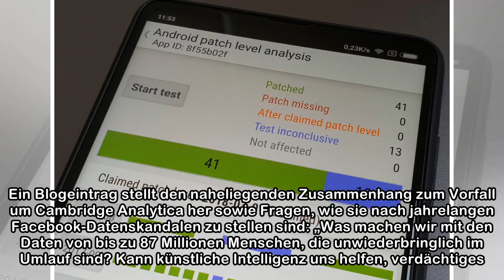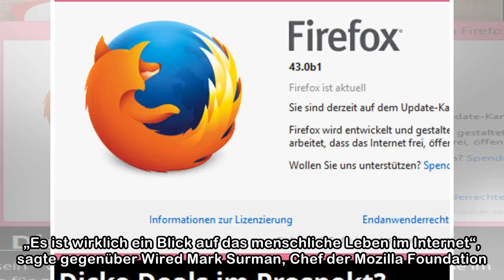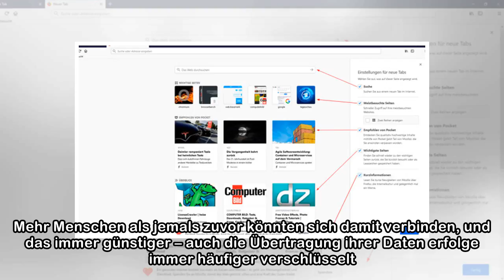Mozilla untersucht den weltweiten Zustand des Internets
Als größte Herausforderungen sieht der Statusbericht 2018 die Dominanz der großen Technikfirmen, den unkontrollierten Zugriff auf Nutzerdaten sowie die ungebremste Verbreitung von Fake News. Die "Inte...